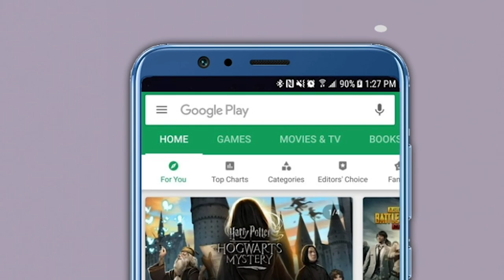Election2019: BJP candidate Sanghmitra Maurya asks voters to vote on behlaf of absentees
"BJP candidate from Badayun and daughter of Uttar Pradesh DY CM Keshav Prasad Maurya Sanghmitra Maurya promotes fake voting asks people to go for it if get an opportunity. Maurya said,""  ”Not a single vote should be left. It is OK to use fake voter slips...and vote on behalf of absentees.”